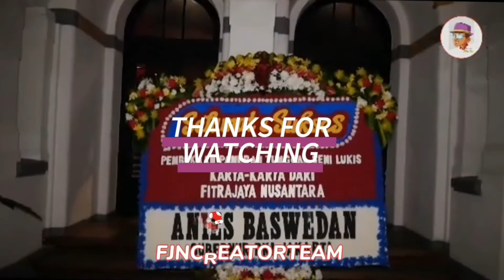FITRAJAYA NUSANANTA * ENJOY EVERY WORK OF MY MASTERPICE *